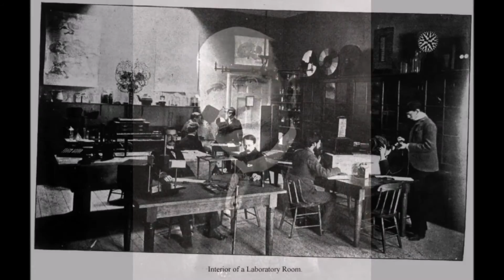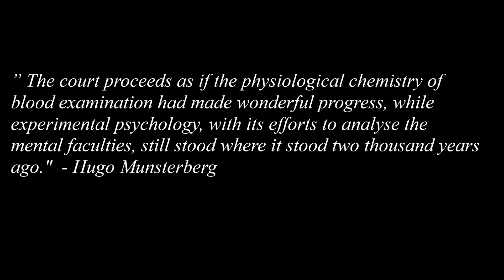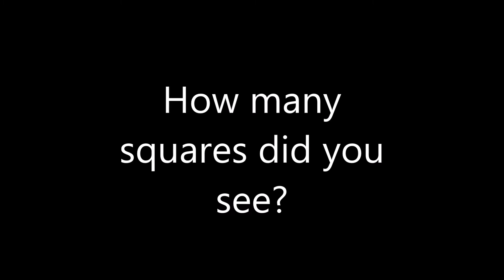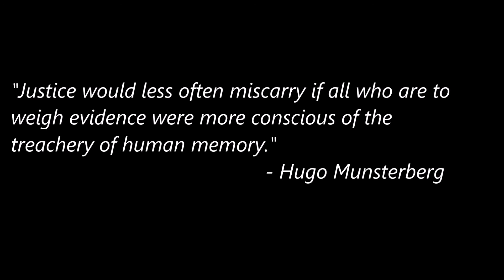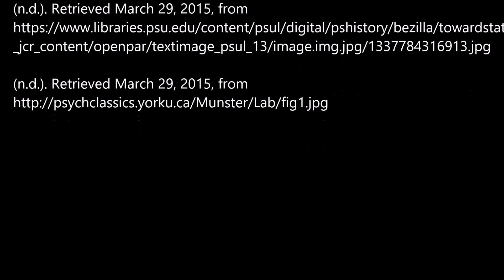Munsterberg An Early Critic of Eye Witness Testimony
Hugo Munsterberg was an experimental psychologist of the late 1800s and early 1900s who felt justice miscarried often because of a poor understanding of the fallibility of human memory and an undeserved confidence in eye witness testimony. Learn more about him in this brief narrated slide show. Made for Psych 380 W2015, History of Psychology, at the University of Waterloo